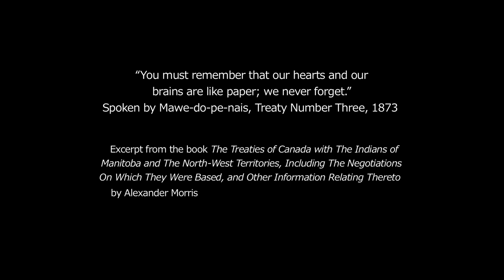Rebecca Belmore, 2013 Canada Council laureate – a film by Danielle Sturk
In this video Rebecca Belmore discusses her artistic practice.

Rebecca Belmore is a 2013 winner of the Governor General's Awards in Visual and Media Arts.

Directed by Danielle Sturk (Winnipeg)
Co-production of the Canada Council for the Arts and the Winnipeg Film Group

Video transcript - Rebecca Belmore

At this time in my career as an artist, in my practice as an artist, I've come to an understanding of myself as a worker. It's how I contribute to our society. And in particular as an Anishinaabe woman, I'm interested in addressing issues that pertain to my own history and my own community.

The beauty of being an artist and this idea of using our imagination and being open-minded really is what drives me as an artist to find beauty in difficult places.